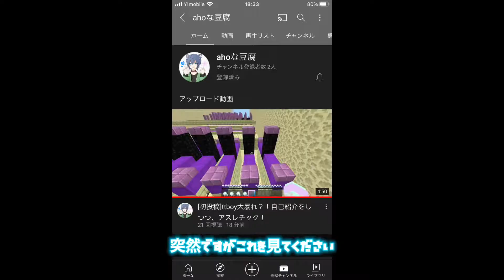【速報】ahoな豆腐さんがYouTube始めただと！？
オープニング製作者
TTBOY
エンディング製作者
Itotono192さん